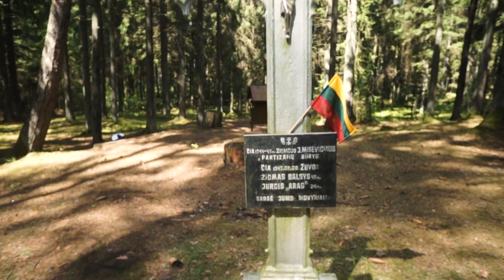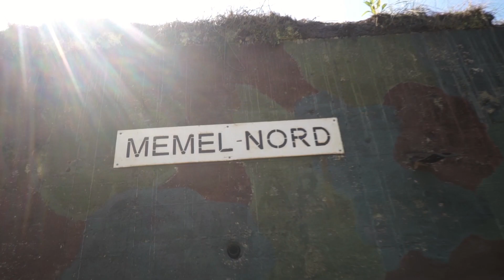584 km on the natural and defence heritage route in Lithuania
Get to know historical objects and artefacts of the World War II in their natural surroundings instead of seeing them behind the glass in museums. You are invited to explore and travel 584 kilometres on the defence and natural heritage route in Lithuania.